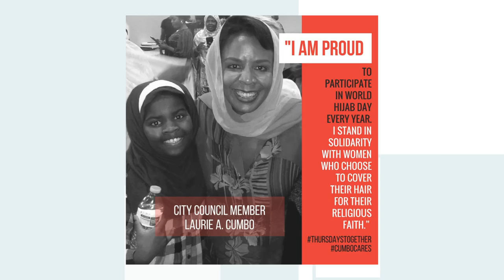Meet MEC's Ladies Who Launch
"Ladies Who Launch" aims to be an interactive student forum experience, making the wisdom and experience of New York’s women leaders accessible to students at CUNY’s Medgar Evers College. 72% of the student population at Medgar are women, getting their degrees and looking towards the next phases of their lives. Female leaders in various areas -- from public service to non-profit to entrepreneurship – offer their knowledge on internships and the modern workforce to better help those looking to take the next step with their college education.

Laurie Cumbo is the Democratic council member for the 35th district of the New York city council which includes Crown Heights and Medgar Evers College. She took office in 2017 and was appointed chair of the women’s issues committee, also serving on the committees for cultural affairs, finance, higher education, and youth services.

Myescha Joell is the Associate Partner at Paul Wilmot Communications, a public relations firm in Manhattan that serves elite clientele from make-up moguls to celebrities to CEOs. Her job is to make sure her clients get media coverage and the best public image possible.

Cynde Watson is an entrepreneur and former Executive Director of Bobbi Brown Cosmetics World Wide. She has worked as a brand Ambassador for Sephora and Created and sold 3 different cosmetics lines with products also sold out on HSN. Her work over the last decade has dealt with women and women's empowerment.

Kim Bondy is senior vice president of programs at Aljazeera America. She was former Executive Vice President NBC and former Senior Vice President CNN. She is the founder and former president of the Bondy Group, a boutique media production, strategy and executive training firm, and serves on the Board of the PowHERful Foundation, transforming lives, one woman at a time.